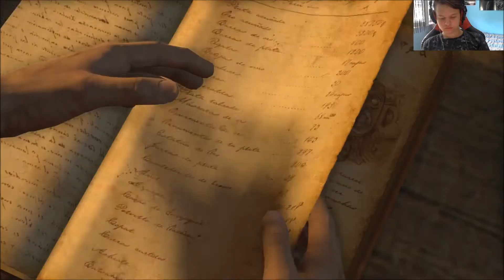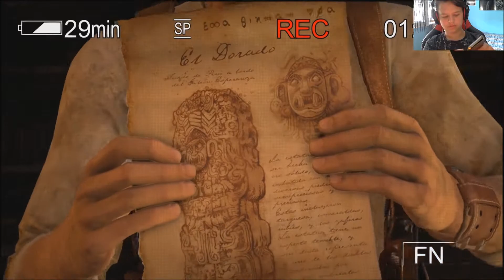Zagrajmy w Uncharted : Fortuna Drake'a #4 Walka w Drodze to do Sanktuarium ! [PS4]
W Kolejnym odcinku z Uncharted : Fortuna Drake'a na PS4 .

Odcinek został nagrany za pomocą Elgato Gaming Capture HD60 .